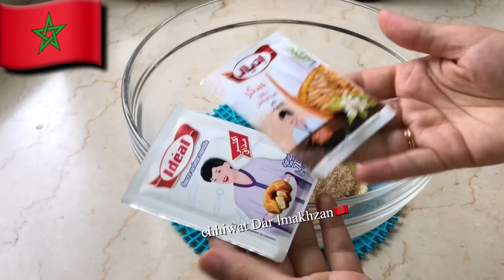غيولي عندك وعند وليداتك إدمان كوكيز النخالة صحي مئة 💯 وسر التقرميشة والبنه قنبله من طاقة لكبير وصغير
مكونات كوكيز النخالة الصحي:

70 غرام زبدة من أصل حيواني بدرجه حراره الغرفه
50 غرام سكر اشقر يمكن تعويضه بالسكر حبيبات
ظرف سكر فانيليا
ظرف نكهة زهرة البرتقال
ملح لتصحيح الذوق
30 ملل زيت نباتي ما يعادل 2 ملاعق كبيرة مملوءة
2 حبات بيض حجم كبير
ملعقه كبيره عسل 🍯 طبيعي
50 غرام لوز مجروش محمص
2 ملاعق كبيرة زبيب أو عنب مجفف مقطع قطع صغيره جدا
30 غرام بذور دوار الشمس محمصة
40 غرام سمسم أو زنجلان محمص
ملعقه صغيره قرفه
نصف ملعقه صغيره زنجبيل
80 غرام نخاله رقيقة أو جنين القمح
ملعقه كبيره نشا الذره أو مايزينا
من 3 إلى 4 ملاعق كبيرة مملوءة دقيق القمح الكامل حسب قدرة العجين على الامتصاص
16 غرام خميرة الحلويات بيكينغ باودر
من 100 إلى 150 غرام شوكولاته سوداء حبيبات حسب الرغبة

بصحتكم 😍🥰